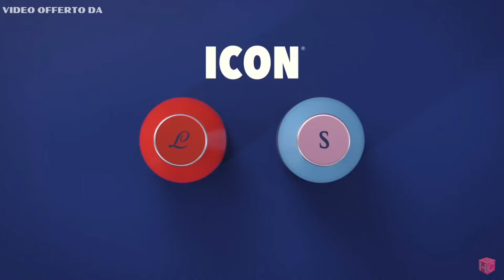Crediti di imposta bollette elettricità | Sostegno per acquisto attrezzature | Horeca ShortNews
Horeca Short News 29 Settembre 2022. In questa puntata:
In questa puntata:

💶 Crediti di imposta sulla bollette elettriche
🫰Sostegno per acquisto attrezzature
🙋🏻‍♂️ Le associazioni turistiche chiedono aiuti al nuovo Governo
⚠️Nuovo Governo, piani sul turismo da chiarire
🌎Spunti di Vista, Turismo e Metaverso

Questa rubrica è offerta da:
Icon - la nuova forma dell'acqua
Maschio dei Cavalieri - la differenza è nel cuore

🎧 Ascolta Horeca Short News Podcast dove preferisci:

➡️ AMAZON MUSIC